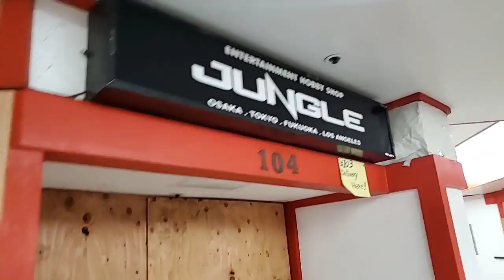Walking Through Little Tokyo in Los Angeles